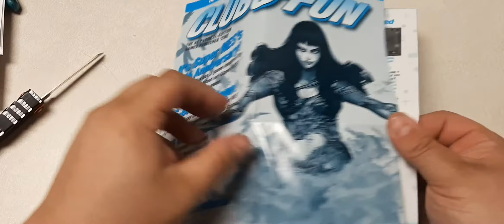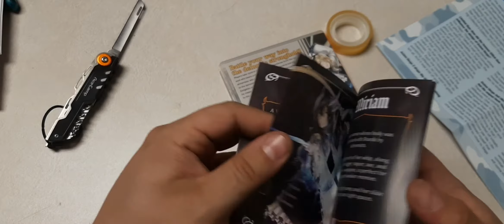Bloodstained: Curse Of The Moon 2 Limited Run Games Unboxing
Please follow @315retro on Instagram!